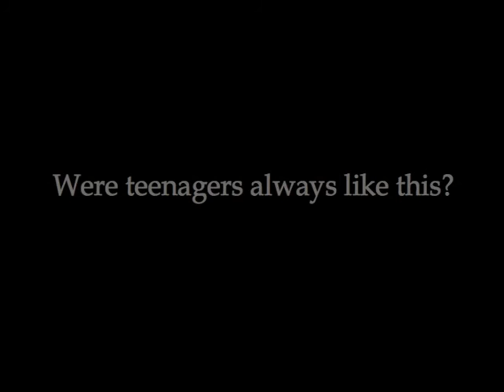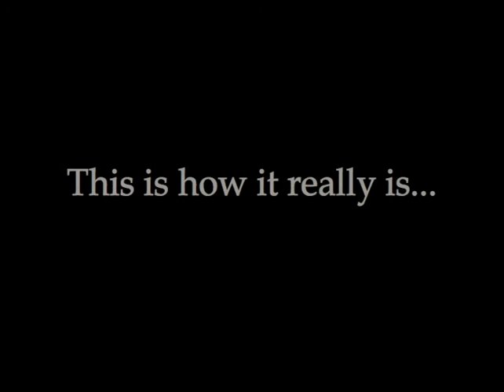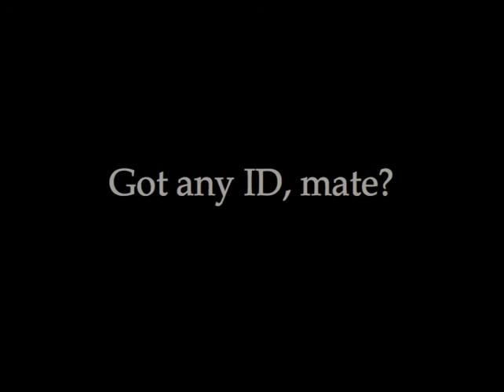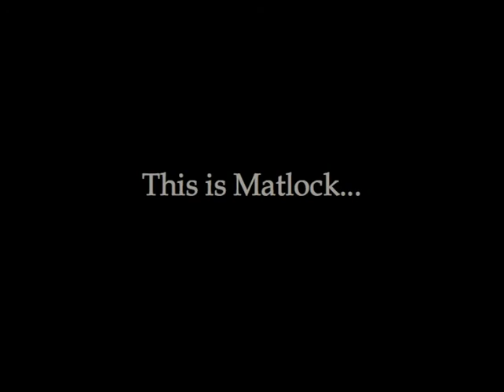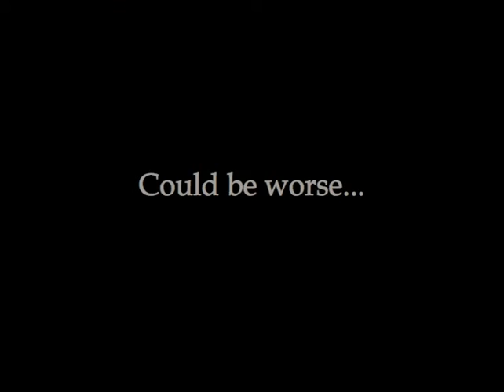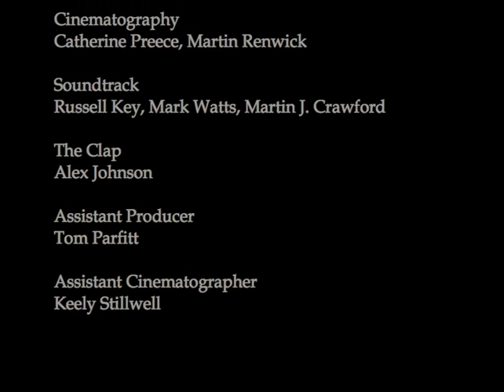TEENAGE KICKS - 2005/2006 Class Film